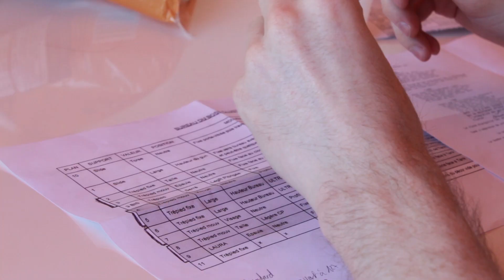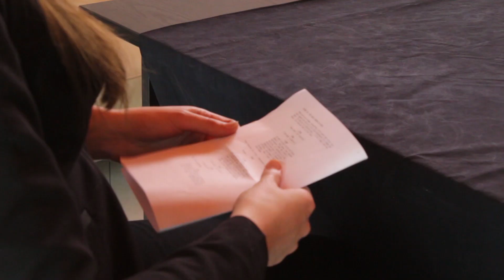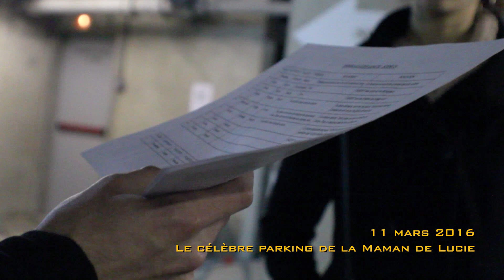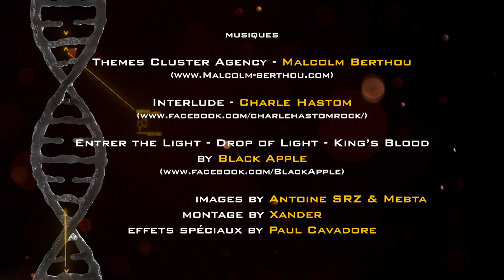CLUSTER AGENCY - Making of 09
Alerte aux images inédites !! Découvrez les secrets de tournage de toutes les scènes du Boss de CLUSTER GENETIC ; le seul à avoir trouvé l'antidote contre le Covi... euh, contre la grippe H15 !